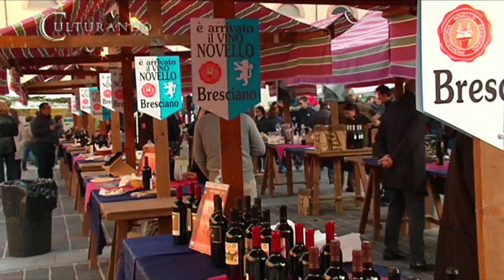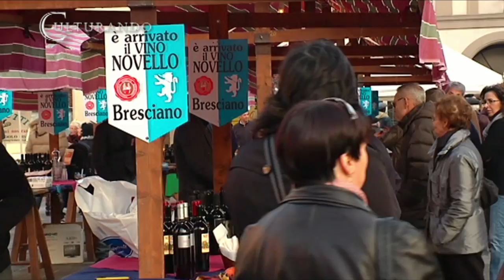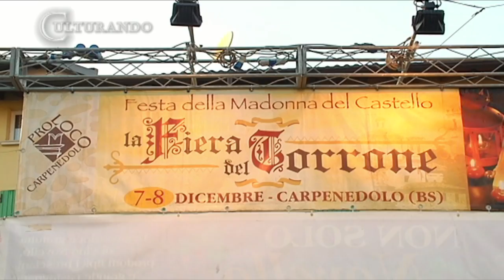Culturando Novello Carpenedolo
Servizio TG della manifestazione sul vino Novello a Carpenedolo, Brescia, con le interviste del Presidente della PROLOCO, Mario Ferrari.